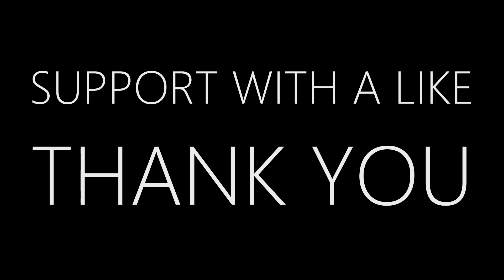New Mexico Mud Racing - Modified Class Taos, NM 2016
• New Mexico Mud Racing Schedule & Info

Reproduction or distribution of this film by any means whatsoever, including without permission, or re-uploading existing videos & re-uploading such material on any website anywhere in the world is strictly prohibited without the prior written consent of Motorsports Network.